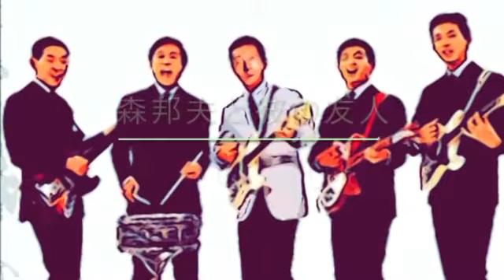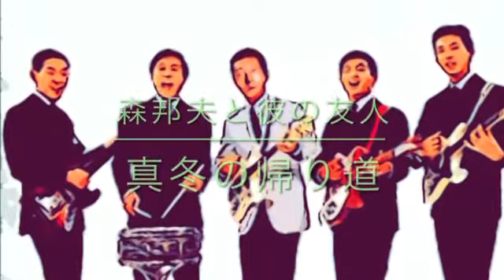真冬の帰り道、ランチャーズ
森邦夫とその友人